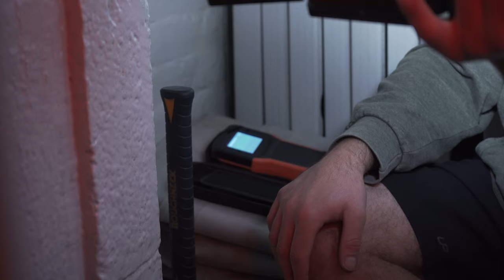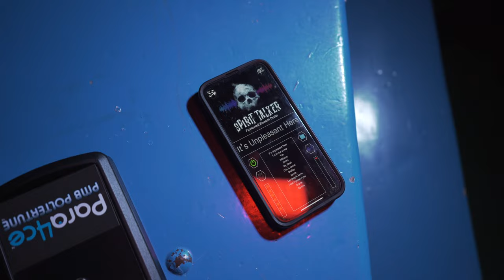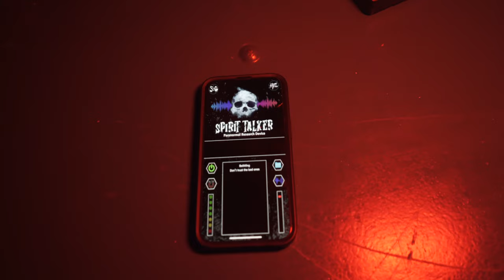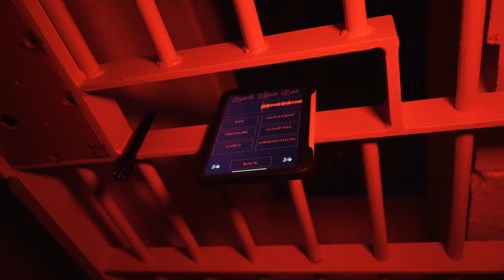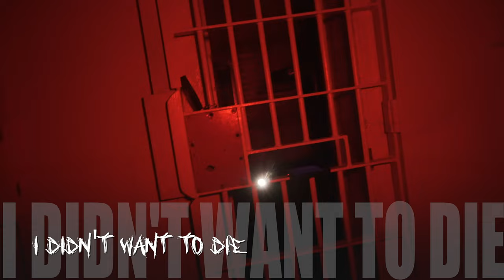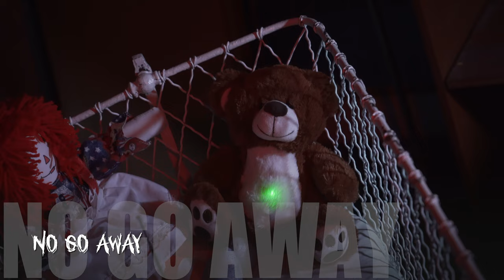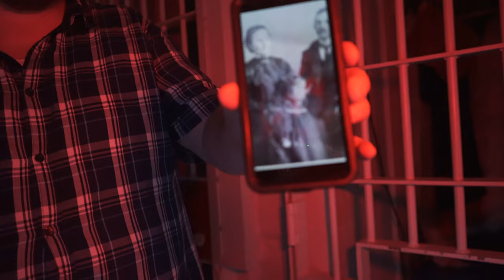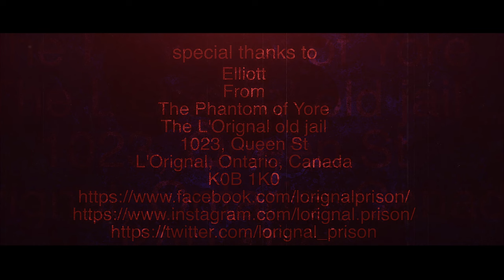The DEMONS of L'Orignal old Jail (Feat.@exploringwithangelo ) !!! 4K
Are they REALLY DEMONS in this old jail ? Angelo and i have been invited by Elliott from The Phantoms of Yore to set up our ghost hunting tools and try to catch a glimpse of what lurks around in this old facility. This old Jail was built in 1825 and is the second oldest jail in Canada after the one in Trois-Rivieres. The hauntings are mainly done by "Petite Ruth", the daughter of a former Governor of the jail. Or it could be Clement Goyette, an inmate that killed himself in is cell before being sent to a psychiatric institution !!! So many activity and incredible responses !!!

My wish list:

00:00:00 Introduction
00:01:50 History
00:04:59 Quick history and investigating with Angelo
00:24:15 In death row
00:51:35 Session with the Bassinette
01:02:20 My ESTES method
01:17:28 Angelo's ESTES method
01:30:04 Conclusion
01:30:39 Credits